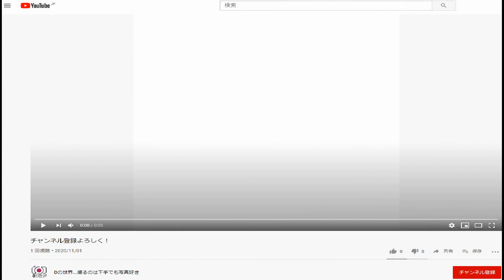【千葉県】幻想的！千葉県のお勧めイルミネーション情報Vol.02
#「笑顔のきせき～15thAnniversary～」
イルミライ★INZAI
酒々井プレミアム・アウトレット
イルミネーション～ボクがジャックするっちょ～